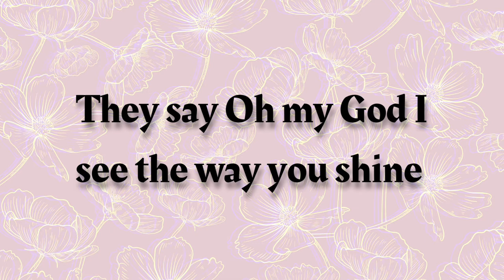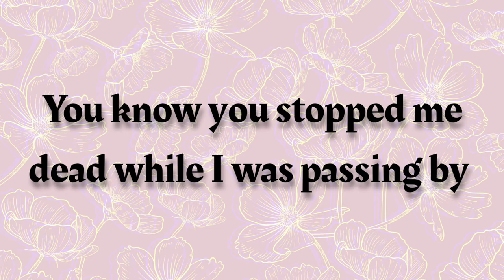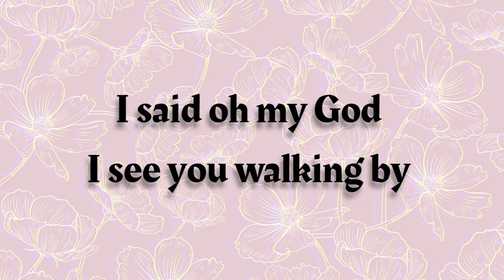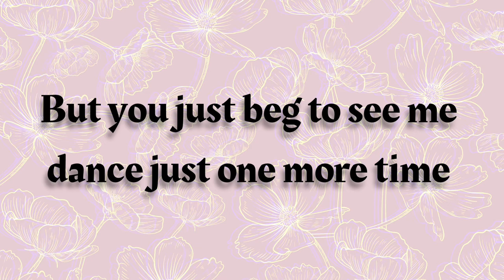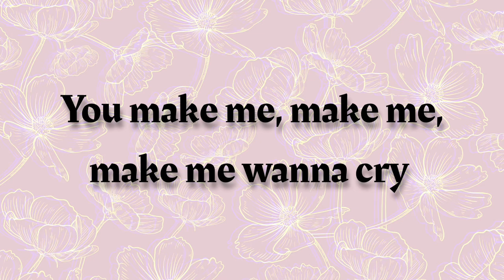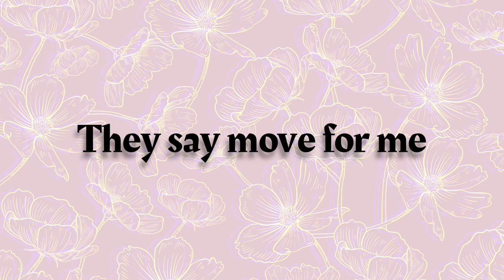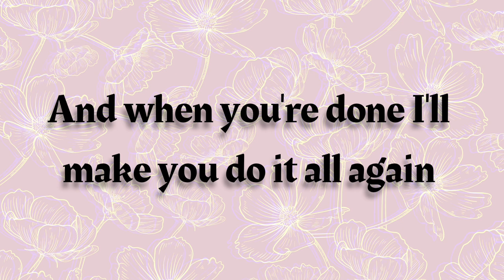TONES & I - DANCE MONKEY (LYRICS 2020)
Enjoy the song with lyrics!